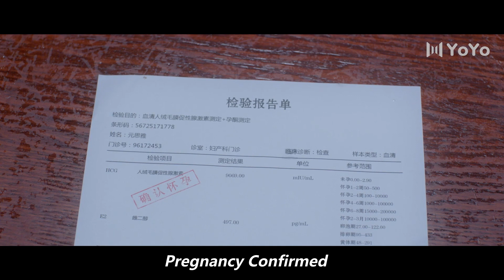总裁手拿钻戒单膝跪地，高调求爱灰姑娘#kiss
Drama Name:全世界都不如你 |  She is the One